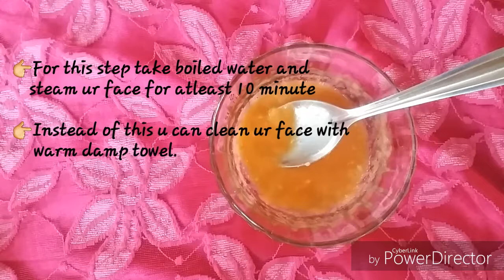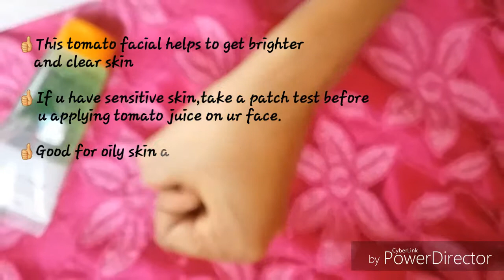ടൊമാറ്റോ ഫേഷ്യൽ ഇനി എളുപ്പത്തിൽ വീട്ടിൽ// TOMATO FACIAL @ HOME // GLOWING AND CLEAR SKIN//EP:44